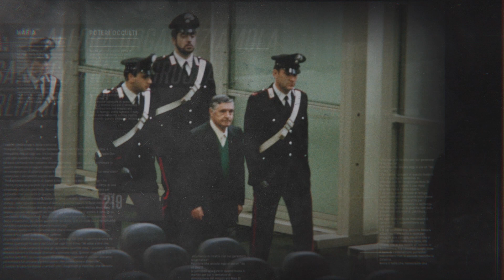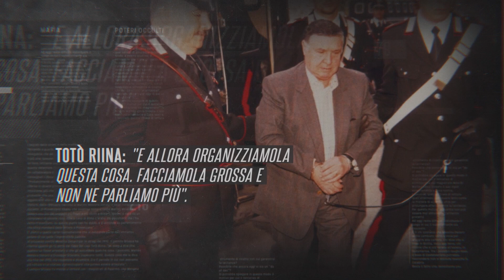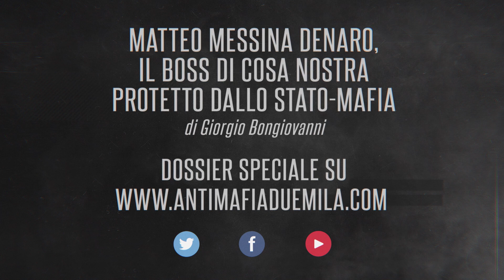Matteo Messina Denaro: jefe de la Cosa Nostra, el último asesino en masa fugitivo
Negocios millonarios, relaciones con la política, homicidios, masacres y crímenes atroces. Es la historia de Matteo Messina Denaro, el jefe mafioso de Castelvetrano, líder de Cosa Nostra y prófugo desde hace 28 años. Sobre él se han escrito libros, artículos y se han hecho programas de televisión. En Antimafia Dos Mil encontrará un dossier en dos partes para entender el papel del jefe de Cosa Nostra protegido por el Estado-mafia: